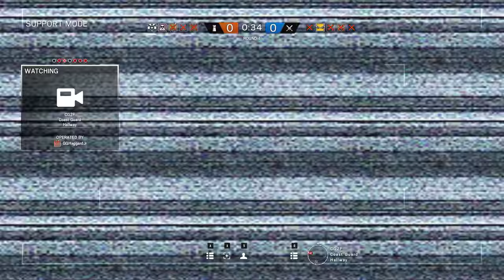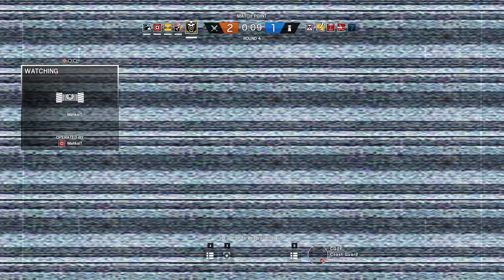Rainbow Six Siege + Part 645 + Kanal TDM Hostage + pcgaming crew